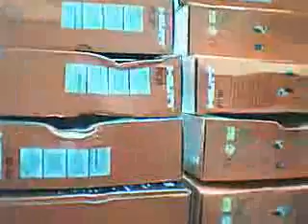king and the carton